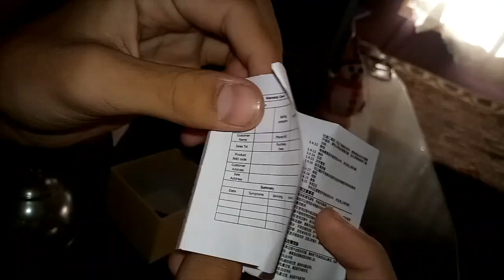Daraz.pk vs Clicky.com Ordering Smart Watch From Clicky.com|Expected Vs Reality